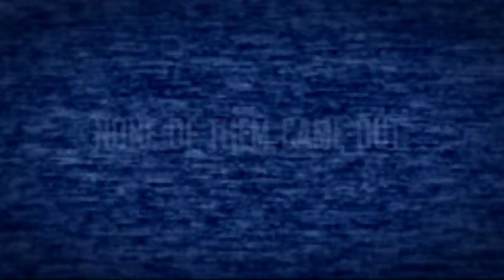CREAM - Ghost Cart Trailer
Sneak Peak at Cream's next Movie.
Directed By Dylan Osborn
Written By Sergio Cilli
Starring: Sergio Cilli, Casey Feigh, Betsy Sodaro, and Jacob Womack

Comedy Thunder is an epic comedy event on YouTube that can't be stopped.  Eight hilarious comedy teams and comedians will each be posting a new funny video based on a specific theme that changes every week.  Comedy Thunder videos will include sketches, pranks, music videos, parody, spoofs, and more.  New videos from all 8 comedy teams every Thursday.